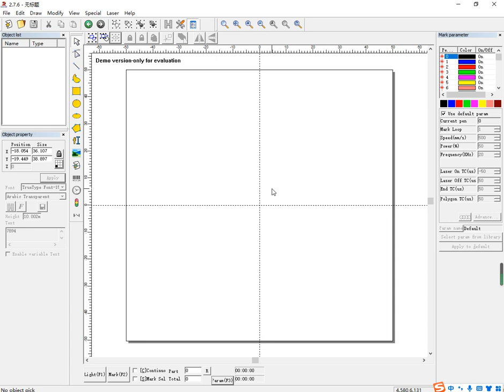laser marking machine for Laser testing